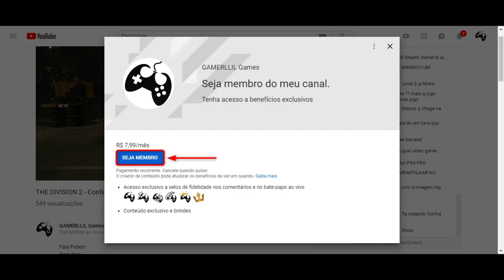Assassin's Creed Odyssey - Desafio Lvl Pesadelo, 25% de Life e sem HUD!!!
Fala Fiotes!
Hoje vamos de Fortezinho maneiro de boas em lvl Pesadelo, com 25% de vida, sem maestria, sem habilidades, sem traje, sem arco e claro, sem HUD!
Será que da Bom? Cola ver!

Parceiros

Kallil Augusto